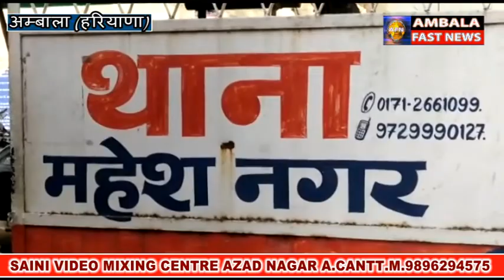घर से बाहर कहीं अगर जा रहे हो तो ये खबर जरूर देख लें !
अम्बाला में चोरो के हौसले इतने बुलंद है की उनको पुलिस का भी कोई खौफ नहीं है यहाँ तक की इन लोगों को CCTV का भी कोई डर नहीं है ! यदि आपको घर से कहीं बाहर जाना है तो अपना घर बिलकुल भी सूना न छोड़े क्यूंकि चोरों की पेनी नजर आपके घर पर है ! आपने जरा सी भी लाह परवाहि की तो आपका घर हो जायेगा साफ़ ! बता दें की अम्बाला में एक ऐसा गिरोह सक्रिय है जो दिन में देखता है की किस के घर में कौन कौन रहता है और कब वो बाहर जाते है ! बस जरा सा उनको मौका मिला तो फिर वो किसी के भी घर पर कर देते है हाट साफ़ ! ऐसा ही एक ताजा मामला प्रीत नगर में सामने आया ! जिसमे 5 ,6 महिलाएं एक कोठी में घुसकर उसमे रखे सामान पर हाट साफ़ कर देती है ये सारी घटना CCTV कैमरा में कैद हो गई है स्थानीय निवासी बलविंदर  सुबह सैर पर निकला तो उसने देखा की कुछ महिलाएं सामान उठा कर जा रही है सक होने पर उसने पूछा तो उसने उस सामान को अपना बताया ! इसकी सुचना पुलिस को दे दी गई ! सुचना मिलते ही पुलिस करवाई में जुट गई ! ये पहली वारदात नहीं इससे पहले भी ये गिरोह कईं चोरी की घटनाओं को अंजाम दे चूका  स्थानीय लोगों ने पुलिस से अपील की है की इनपर सख्त करवाई की जाये ताकि दोबारा ऐसी घटना न घटे !